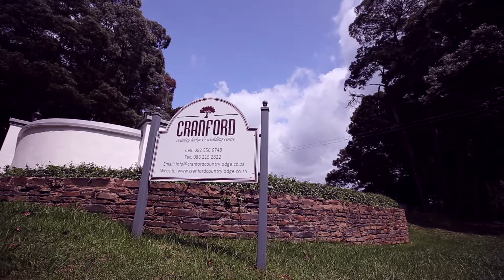SA Weddings Cranford Styled Shoot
We have always dreamed of doing a styled shoot in Natal's Midlands and after being invited to do so by Cranford Country Lodge, we jumped at the opportunity!
SA Weddings, along with some of the best wedding service providers that KZN has to offer, put together this stunning styled shoot for some Midlands Inspiration.